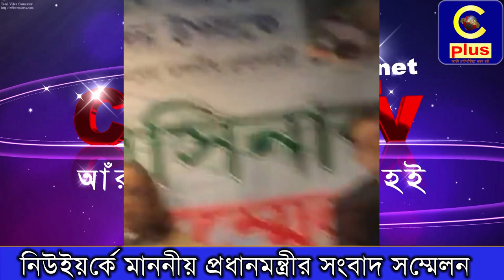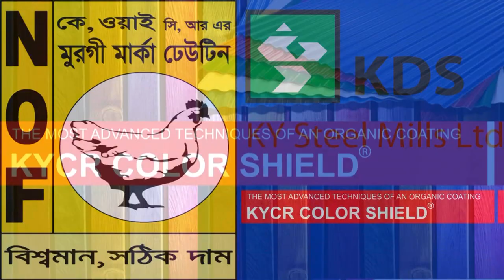Rohinga issue is world issue. নিউইয়র্কে প্রধানমন্ত্রী শেখ হাসিনার সংবাদ সম্মেলন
নিউইয়র্কে  প্রধানমন্ত্রী শেখ হাসিনার সংবাদ সম্মেলন